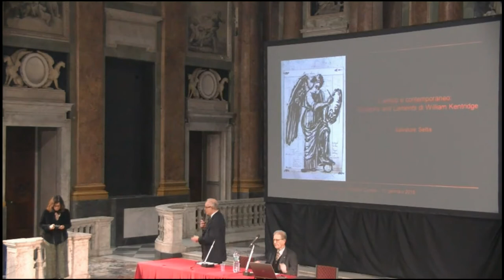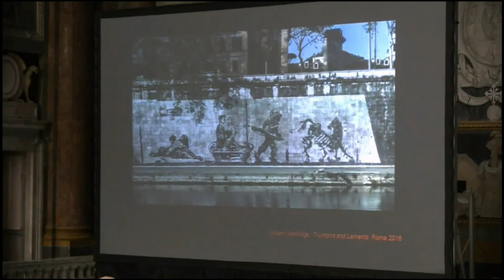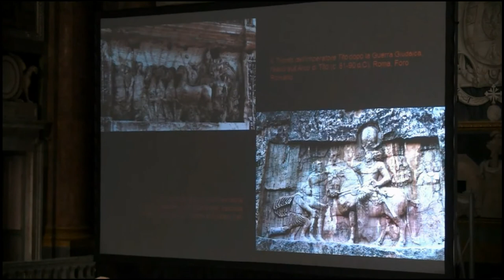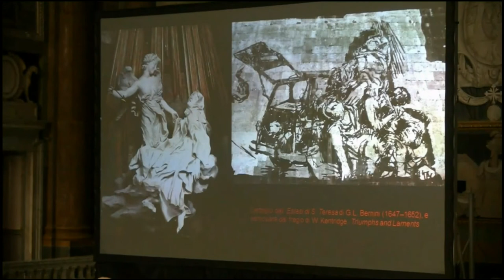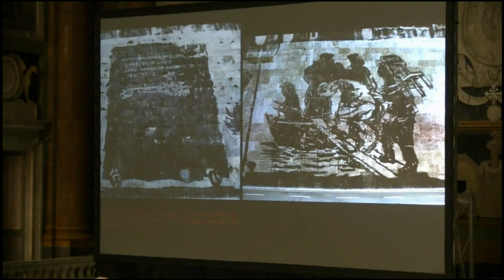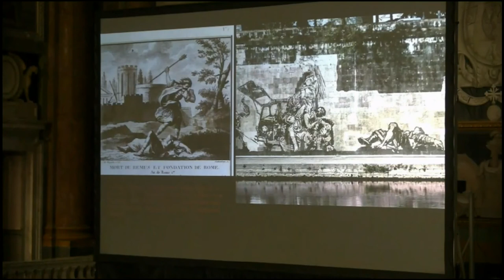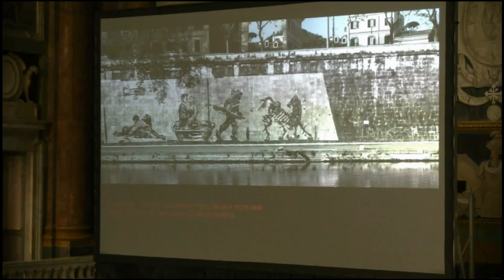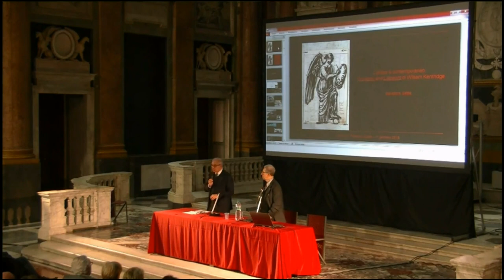Salvatore Settis Roma antica e contemporanea: Triumphs and Laments di William Kentridge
Salvatore Settis
Roma antica e contemporanea:
Triumphs and Laments
di William Kentridge
11 gennaio 2018, ore 21
Sala del Maggior Consiglio